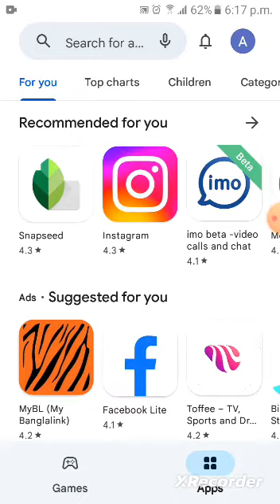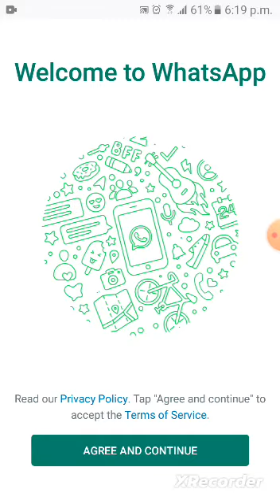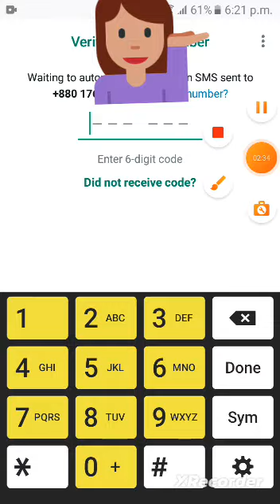WhatsApp Mobile application | ডানলোড করার নিয়ম